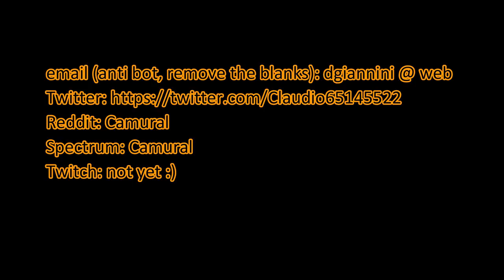Blocking the Metro doors but I'm in a Greycat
Spectrum: Camural

PC specs:
1440p 144Hz 27inch main monitor